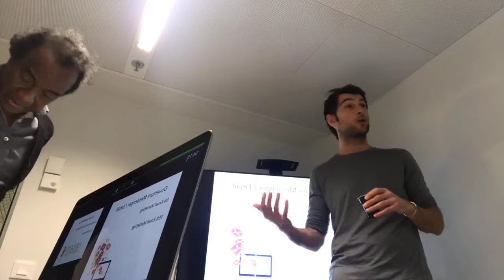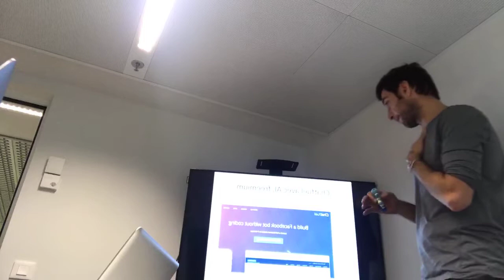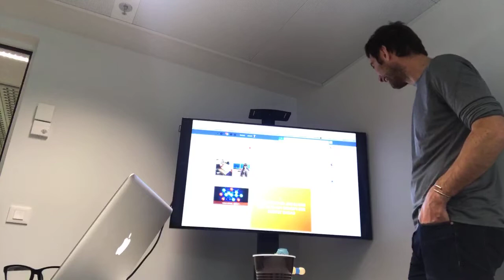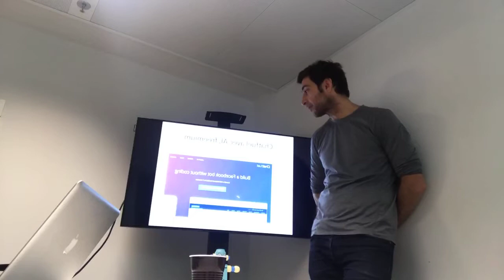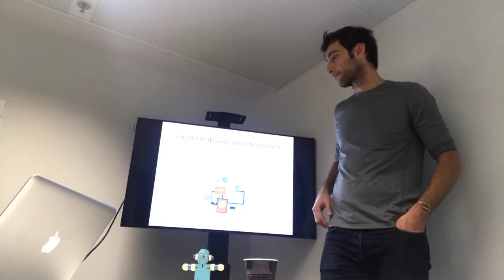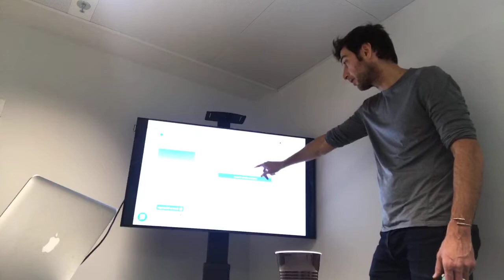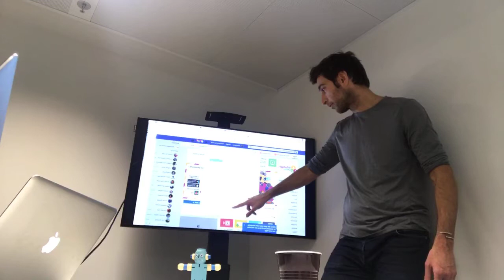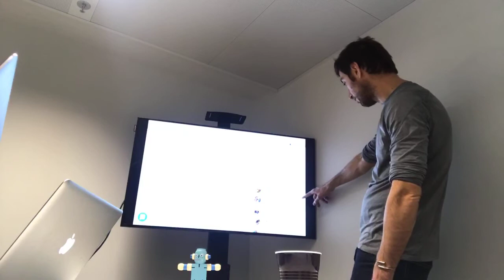Comment utiliser Facebook Messenger Chatbot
Tu veux développer ton business digital en communiquant avec tes clients gratuitement sur Facebook Messenger.
Inscris toi à ces futurs formations
Tu comprendras comment des entreprises ont réussis leurs business en envoyant des messages à leurs clients par Facebook Messenger
Formation gratuite businessdigital.fr.